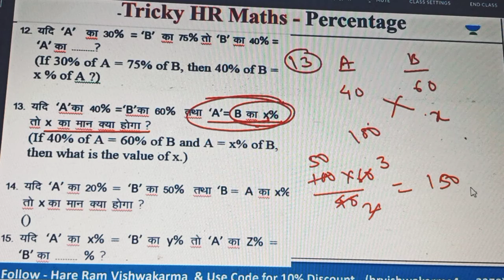Tricky Maths - percentage - Q.no. -13